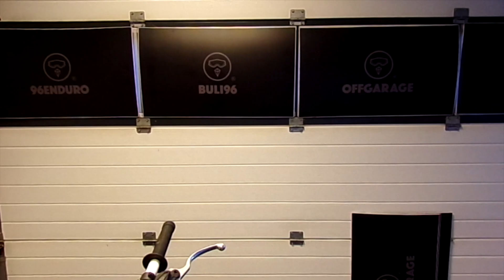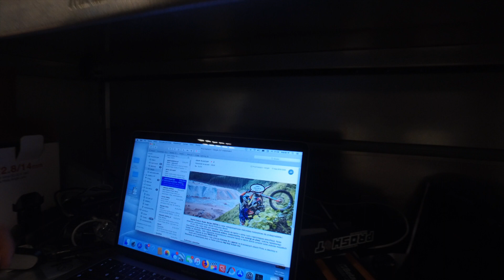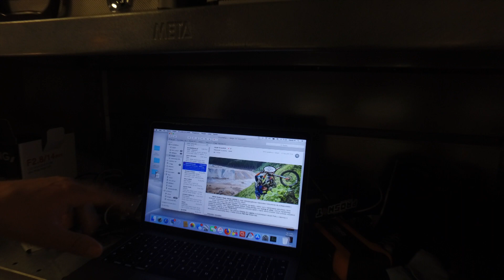prostuje dyfuzor WODA jako narzędzie GARAGE-64 / Exhaus pipe straightening water as toll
Prostuje dyfuzor woda jako narzędzie ciśnienie 700PS GARAGE-64 he he.Link gdzie kupiliśmy maszynkę do prostowania

Poniżej odpowiedź nagrodzonego

 World Enduro Super Series (WESS) to nowe wielodyscyplinowe mistrzostwa motocyklowe dla profesjonalistów i amatorów, prowadzone przez WESS Promotion GbmH.
  W tym roku rusza nowy cykl zawodów, który składać się będzie z ośmiu rund o najróżniejszej specyfikacji. Nowe mistrzostwa połączą Hard Enduro, klasyczne enduro, cross-country oraz wyścigi po plaży i wyłonią największego kozaka na motocyklu. Tylko najbardziej wszechstronny zawodnik będzie w stanie dobrze poradzić sobie podczas wszystkich przystanków i sięgnąć po tytuł WESS 2018!
 Nowa seria wystartowała w maju podczas Extreme XL Lagares na brukowanych ulicach Porto, a zakończy w listopadzie na piaszczystej plaży w Hadze podczas Red Bull Knock Out.

Kalendarz zawodów:

1 Runda  Extreme XL Lagares - Miejsce: Porto, Portugalia Data: 11-13 maj
2 Runda  Red Bull Hare Scramble - Miejsce: Eisenerz, Austria Data: 31 maj – 3 czerwiec
3 Runda Trefle Lozerien AMV - Miejsce: Mende, Francja Data: 8-10 czerwca
4 Runda Red Bull Romaniacs - Miejsce: Sybin, Rumunia Data: 24-28 lipiec
5 Runda Red Bull 111 Megawatt - Miejsce: Kleszczów, Polska Data: Jeszcze nie ustalona
6 Runda - Wkrótce zostanie ogłoszona
7 Runda Gotland Grand National - Miejsce: Gotlandia, Szwecja Data: 26-27 październik
8 Runda Red Bull Knock Out - Miejsce: plaża w Hadze, Holandia Data: 10 listopad